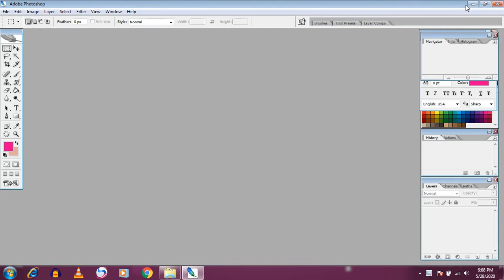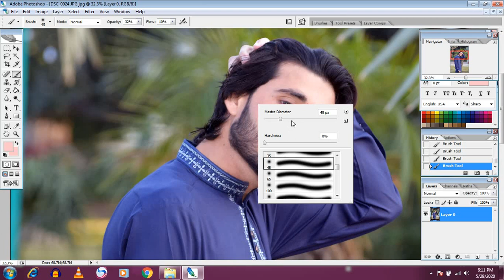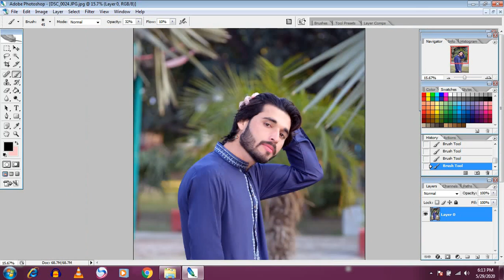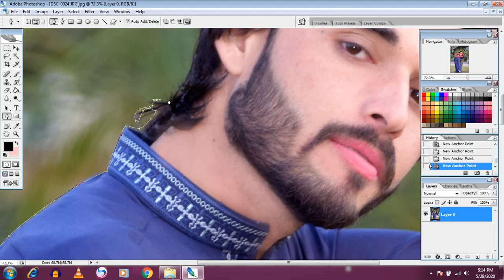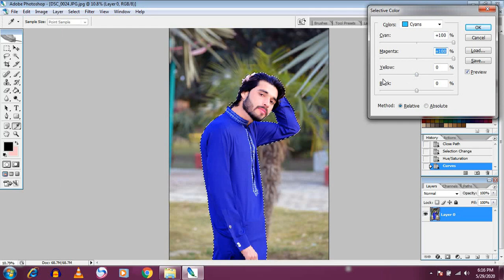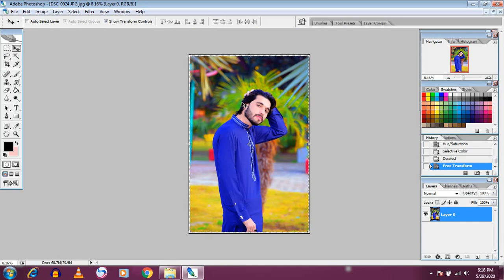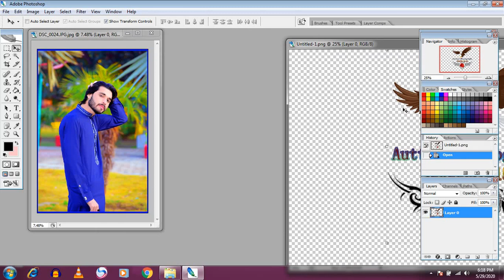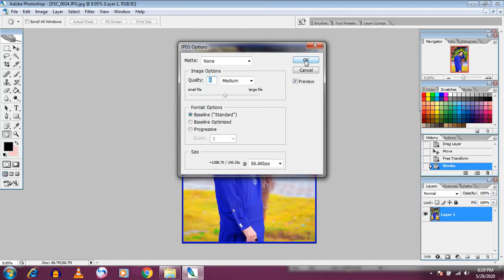How To Make A Stylish Background In Adobe Photoshop | Easy Photoshop | Background Tutorial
For More Top Photography Videos,Photo Editing,Video Editing,
And a lot of other information Videos...